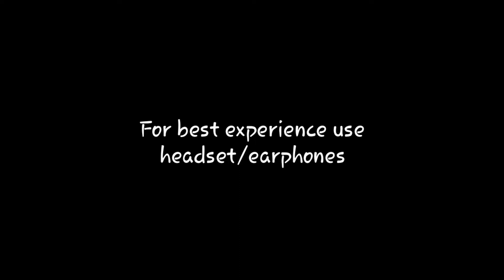On the wings of love Guitar fingerstyle (free tabs)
I rearranged the tabs but the heres the original by Edwin-E
Still a beginner :).